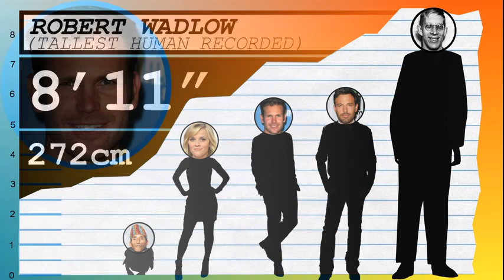How Tall Is Matthew Davis? - Height Comparison!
Find out how tall Matthew Davis is! To help visualize his height, we've included a side by side comparison with other celebrities, short and tall!